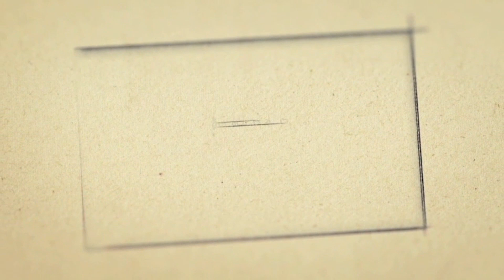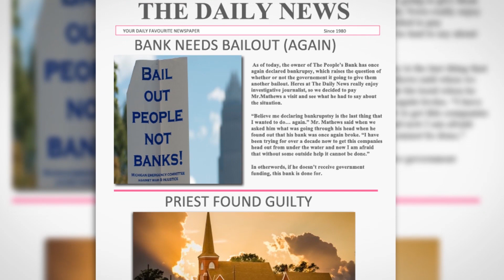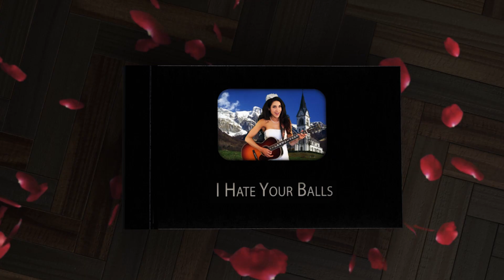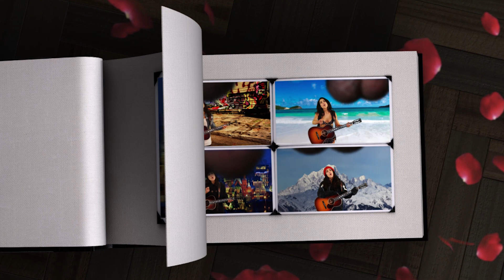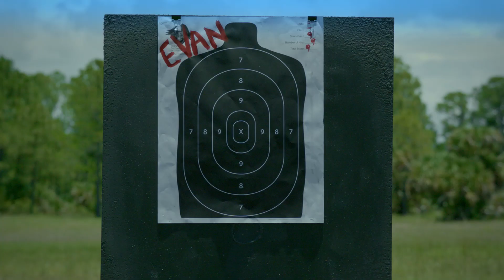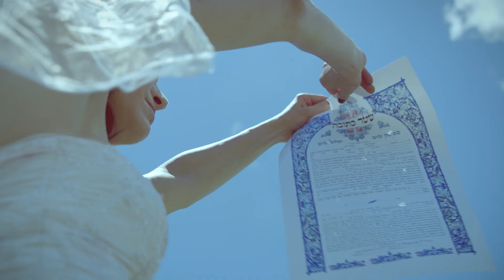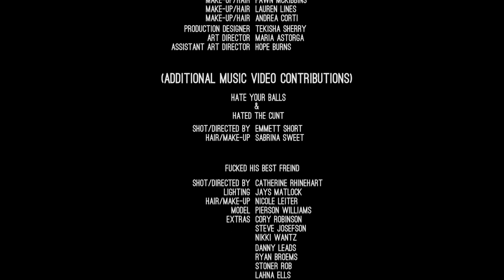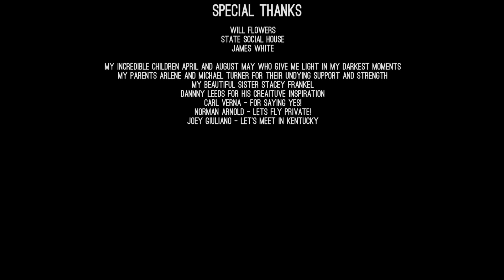Limeade-Comedy Visual Album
A comedic homage to Beyonce’s “Lemonade,” Lahna Turner turns heartbreak into laughter in this comedy visual music album.  Utilizing hilarious lyrics and provocative visuals, Turner explores her Five Stages of Grief following her unexpected divorce from her husband standup comedian Ralphie May.